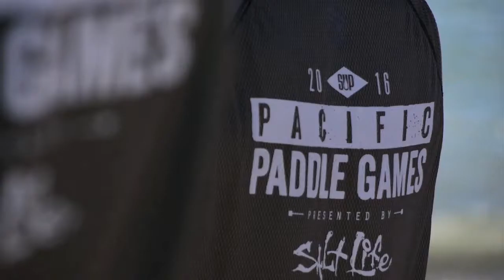Welcome to the 2017 PPG2017 Kick-Off Party Featuring SUP Awards!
Welcome 2017 PPG2017 Kick-Off Party Featuring SUP Awards Presented by Salt Life! Vote now for your favorite nominees to win an awesome prize pack from Salt Life! Voting closes September 18, so don't wait!